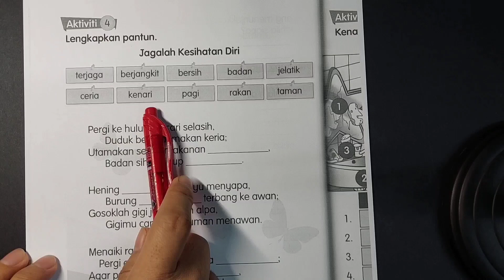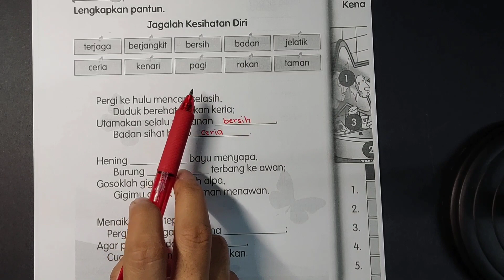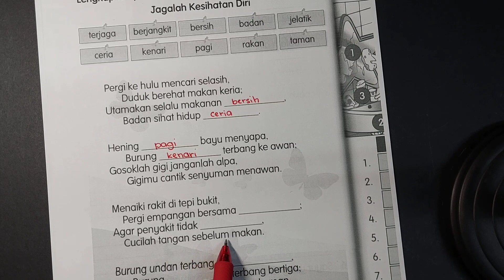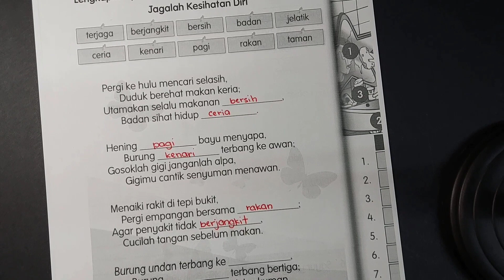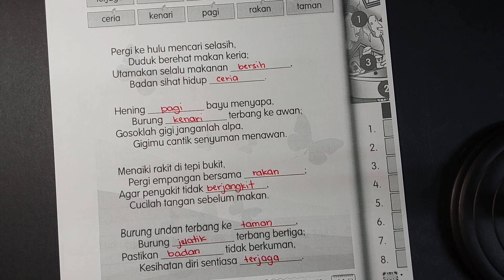BUKU AKTIVITI BAHASA MELAYU TAHUN 2 JILID 1 MUKA SURAT 54 KPM